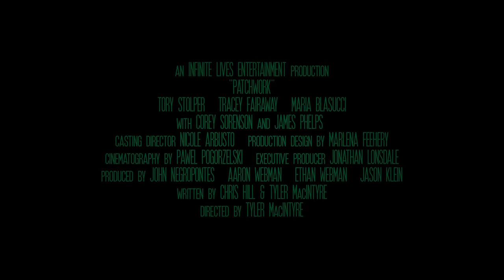Patchwork - Teaser Trailer - Frankenstein Horror Comedy (TADFF 2015)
Screens at Toronto After Dark: Horror, Sci-Fi, Action & Cult Film Festival, Oct 15-23, 2015 at Scotiabank Theatre, Toronto, Canada. For: Info, Schedule & Tix